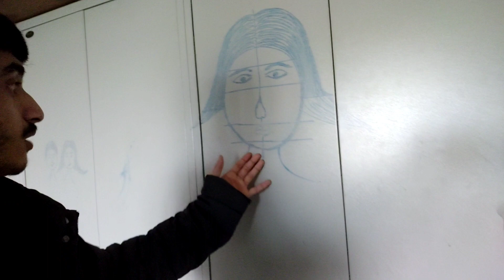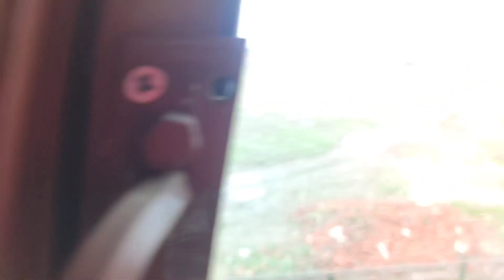My room tour // Saksham kohli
This video is for everyone who is interested for seeing my first and second year room.

If you have confusion then you will comment on the video.

Keep supporting 💪

Take care

Being Saksham